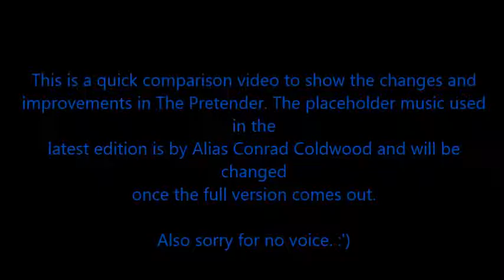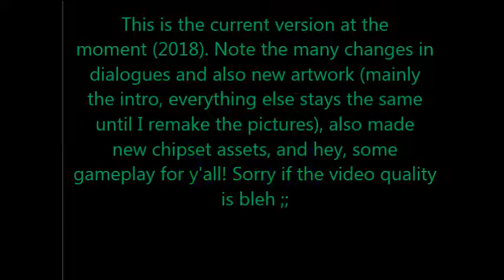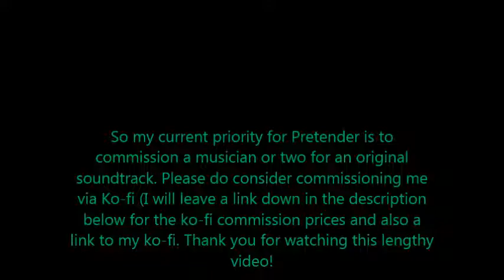The Pretender (Game) Comparison video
I did say that I was going to make a comparison video didn't I? ahhaha. well here it is. As you guys are aware, I unlisted the Pretender related development videos since this channel will be re-purposed for like, game development and game related shit. ye, I am keeping the old videos since they are a good memory lul
as you can see, this is a comparison video, comparing the very first video that I uploaded (which was on unlisted for a long time) to the recent edition of the game to showcase the many changes the game has went through starting 2018.
My current priority like I said is to commission a musician or two for original soundtrack for Pretender, and I'd honestly appreciated it you can consider commissioning me.
Placeholder music used belongs to Alias Conrad Coldwood